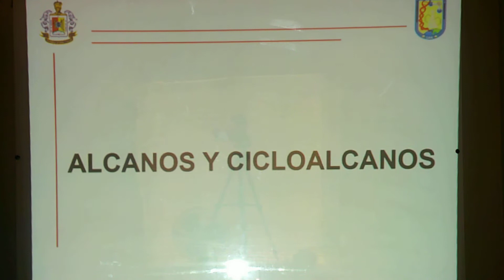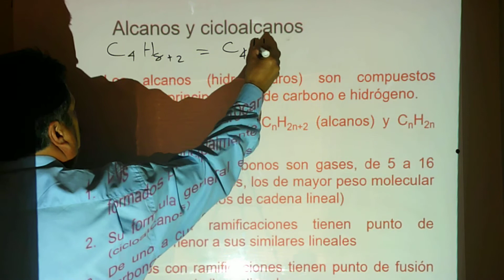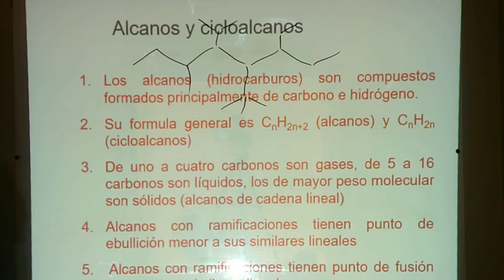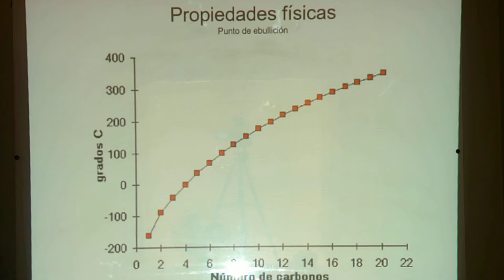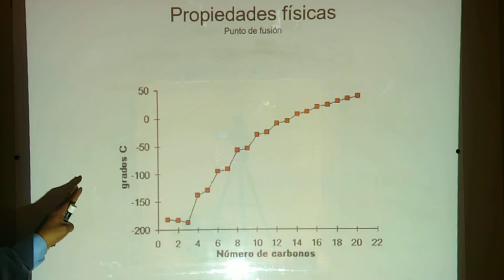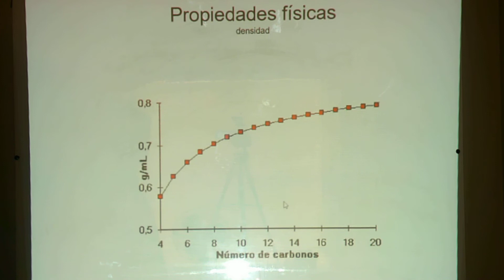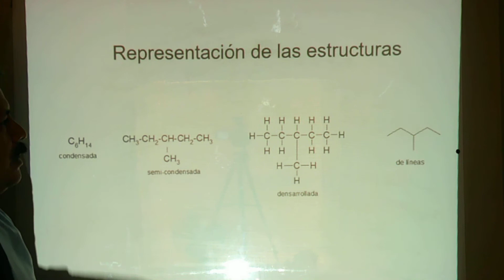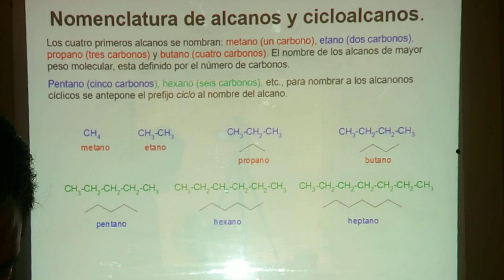Alcanos 1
Alcanos y cicloalcanos parte 1